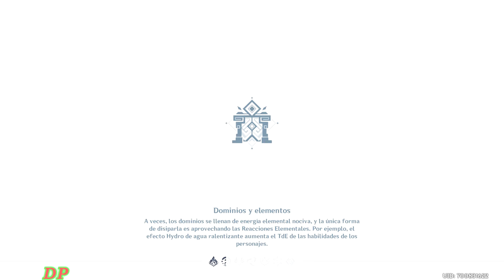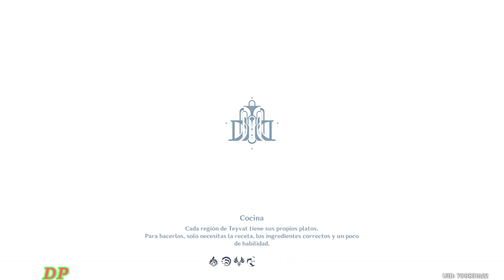Cuerpo y Mente / Misión de Mundo - Genshin Impact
MIRA LAS MISIONES DE MUNDO DE FONTAINE⛲Parche 4.1
Genshin Impact 4.1 - Misión de Mundo / Cuerpo y Mente

Geneviéve y Poiret se han inscrito en el Torneo "A Bocajarro". Si los entrenas y les ayudas a ganar, podrás obtener una copa que te permitirá beber fonta sin límites en el Instituto de Ciencias de Fontaine...

Misión de Mundo Cuerpo y Mente